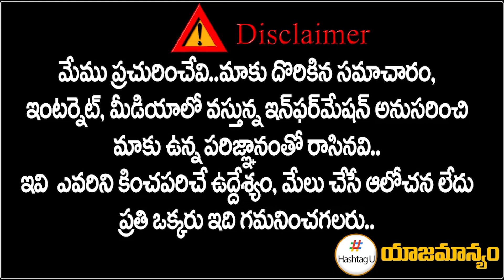అమెరికాలో ఆస్తులు అన్ని వదిలేసి కాంగ్రెసులోకి - Madan Mohan Rao | T Congress | HashtagU